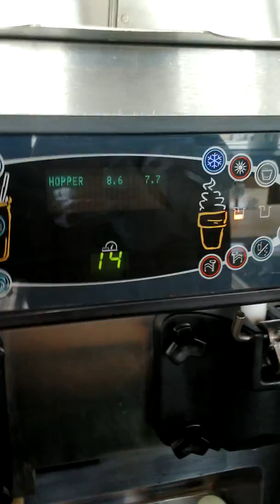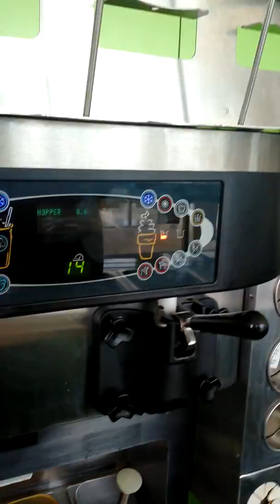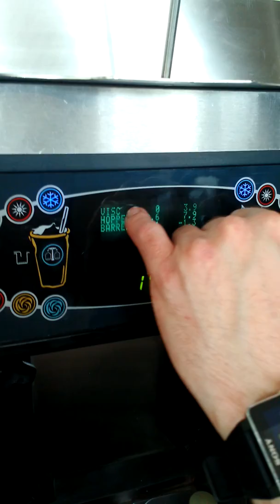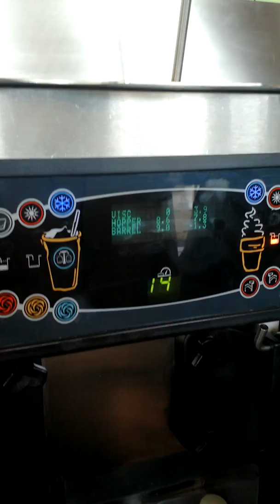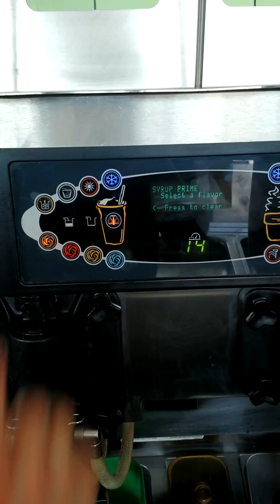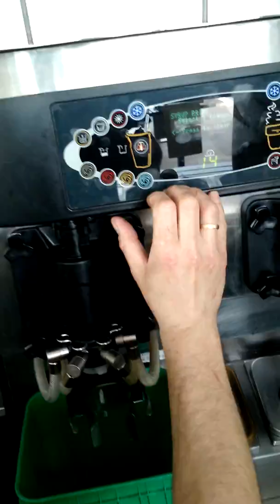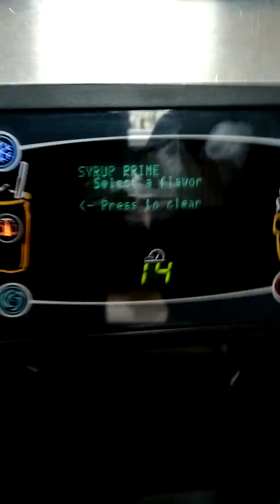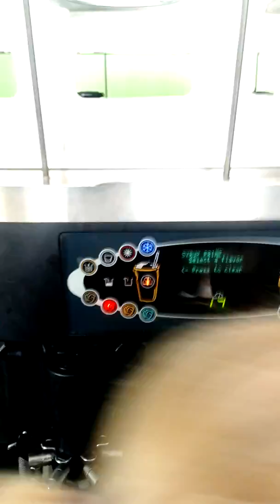Szkolenie filmy cz2